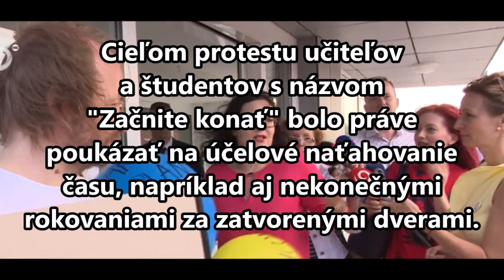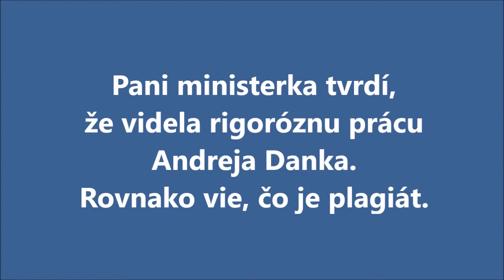Reakcia na stanovisko ministerky ku kauze rigoróznej práce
Aký odkaz dala ministerka školstva Martina Lubyová ďalším generáciám svojim stanoviskom ku rigoróznej práci Andreja Danka? Túžime po skutočných zmenách v našom školstve. Preto je potrebné veci pomenovať pravdivo. "Plagiát bol, je a vždy bude podvodom."